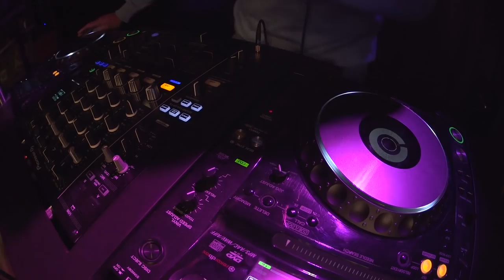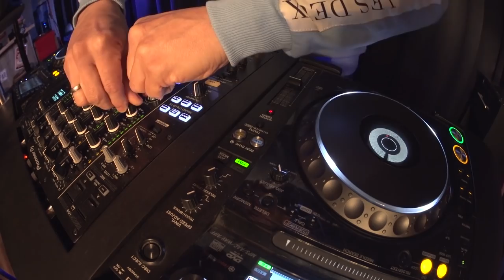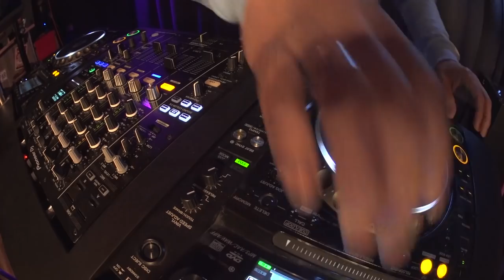Protocol Powermix #6: Thomas Gold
It's time for a fresh Protocol Powermix! This time Thomas Gold (DE) dropped by at Protocol HQ and recorded a smashing 30 minutes mix!